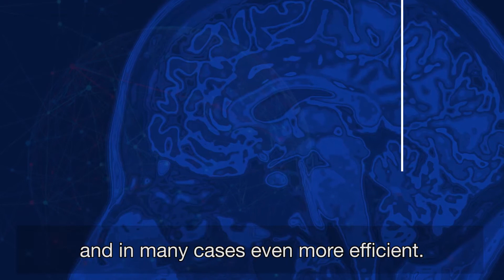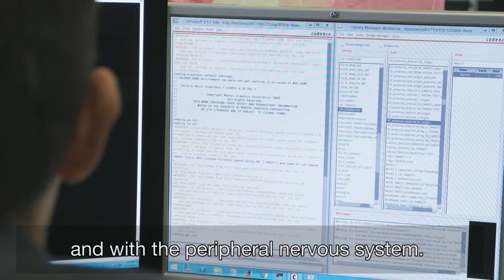Creating a distributed network of implantable devices | Dorian Haci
Dorian Haci talks about the shift from a centralised to a distributed approach for implantable medical devices and how such network-based solution can improve treatments for neurological disorders. This work is part of the CANDO project.